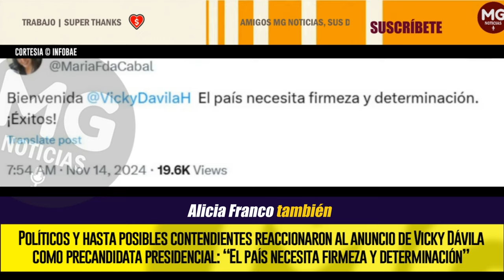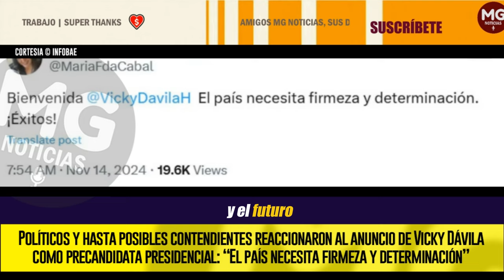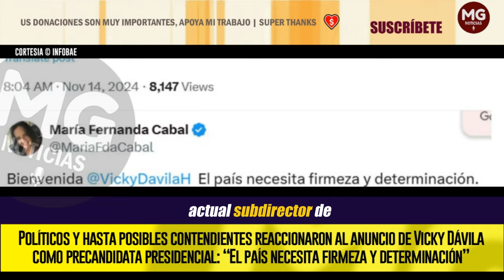🔴 REACCIONES AL ANUNCIO DE VICKY DÁVILA COMO PRECANDIDATA PRESIDENCIAL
Políticos y hasta posibles contendientes reaccionaron al anuncio de Vicky Dávila como precandidata presidencial: “El país necesita firmeza y determinación”
La derecha colombiana le dio la bienvenida a la actual directora de Semana, mientras que la izquierda ha guardado silencio
INFOBAE